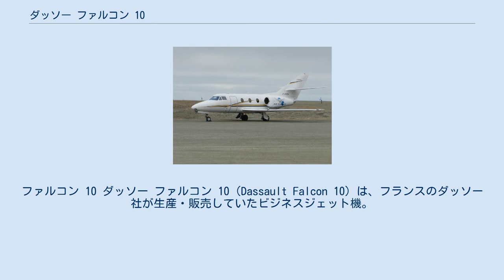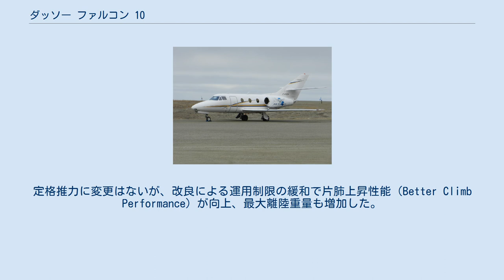ダッソー ファルコン 10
ファルコン 10 ダッソー ファルコン 10（Dassault Falcon 10）は、フランスのダッソー社が生産・販売していたビジネスジェット機。
ダッソー ファルコンシリーズのうち、最も小型のものである。
後期生産型はファルコン 100と呼称された。
 1969年開発開始、1970年初飛行。
試作1号機が1972年に墜落事故を起こしたために、型式証明取得が1973年9月までずれ込むこととなった。
 ダッソー社にとって初めてのビジネスジェット機であった前作のダッソー ファルコン 20は、その高性能と手ごろなサイズから非常に好評であった。
ビジネスジェット市場は益々成熟してきており、ダッソー社はより小型のビジネスジェット機マーケットに進出することになった。
 ファルコン 10の開発コンセプトは、ファルコン 20の高性能はそのままに更に小型化したジェット機というもの。
前作のファルコン 20では同社のミステールIV戦闘機の空力データを主翼に流用していたが、ファルコン 10では全くの新設計となった。
このクラス（最大離陸重量18,740lbs）としては最も本格的な構造を持ち、2段テーパー後退翼の後退角は28度、2重隙間フラップや前縁スラットをもつ。
巡航形態での翼荷重（72.2lbs/sqft）は、同クラスのリアジェット35/36などと比べて高荷重であり、高速性能（高度39,000ftにおける最大速度487kt、標準巡航速度 454kt）を重視していたことが伺える。
そして、この巡航性能と離着陸性能を両立させるために高度な高揚力装置を備える。
水平尾翼は垂直尾翼の中ほどにつけられたスタビライザー式である。
 エンジンは、ギャレット・エアリサーチ製TFE731-2（推力3,230lbs）2基であるが、離陸重量との対比では特に高推力という訳ではないので、主翼の効率で高速性能を出していたといえる。
10年遅れて開発されたセスナ社製サイテーションIII（モデル650）が低翼面荷重（58.6lbs/sqft）でありながら、スーパークリティカル翼形で高速性能を実現したのと好対照である。
 与圧キャビンは8.8psi（認められた最大巡航高度45,000ft）と、このクラスでは標準的なものであるが、キャビン断面は価格・性能的にライバルと目されるゲイツ社製リアジェット35/36などと比べてかなり余裕があり（幅1.46m、高さ1.50m、長さ4.5m）、通常7席が設けられる。
 1977年には、エンジンをTFE731-2-1Cに換装したファルコン100が開発された。
定格推力に変更はないが、改良による運用制限の緩和で片肺上昇性能（Better Climb Performance）が向上、最大離陸重量も増加した。
与圧能力の向上（9.1psi）、アビオニクスを刷新（コリンズ社製 EFIS)、荷物室の拡張、胴体右側にキャビンウインドウを1個追加した。1991年まで生産が行われ、総生産数は226機。フランス海軍でも汎用機として使用された。